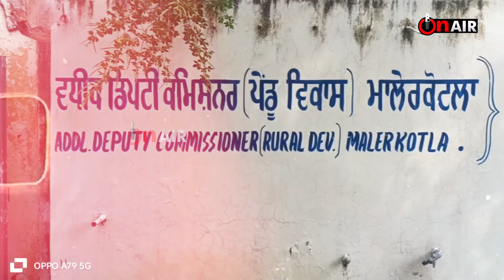ਬੰਦਾ ਸਿਆਣਾ ਓਹੀ ਜੋ ਸਮੇਂ ਨਾਲ ਚੱਲੇ, ਬਜ਼ੁਰਗਾਂ ਨੇ ਕਰ'ਤੀ ਕਮਾਲ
ਨੌਜਵਾਨ ਤੇ ਪੜ੍ਹੀ ਲਿਖੀ ਪੰਚਾਇਤ ਚੁਣ ਪਿੰਡ ਨੇ ਰਚਿਆ ਇਤਿਹਾਸ